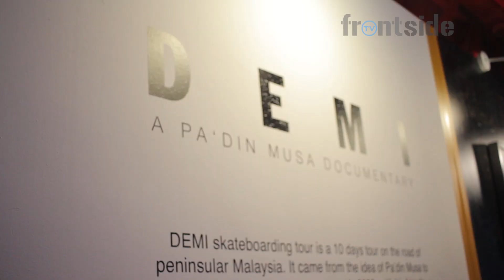Steady Lepas Kahwin & Colorway Vans Pa'din Musa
Pa'din sekarang lebih steady lepas kahwin.
Apa yang BEST dekat screening dokumentari Pa'din, DEMI?
Screening DEMI and Pa'din signature colorway for Vans Old School & Authentic skateboarding pro shoes. Pa'din interview in Malay OK.